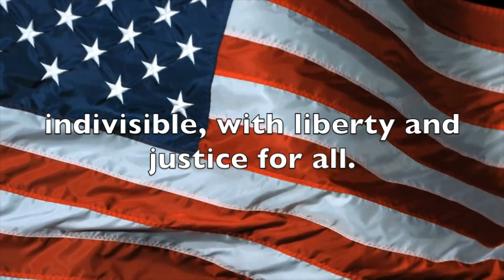January 29 2018